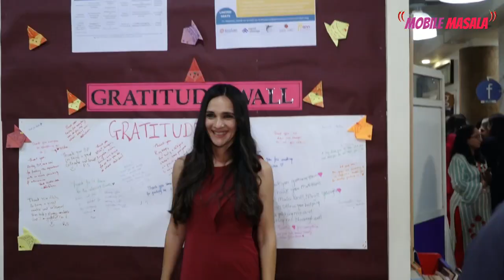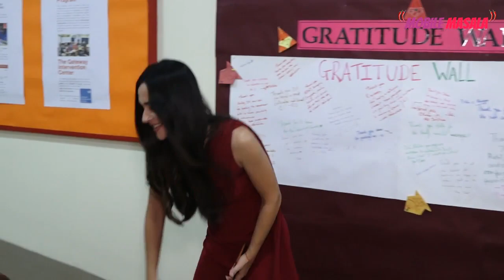Kajol, Bobby Deol join the panel discussion on ‘employment for people with disabilities’ in Mumbai